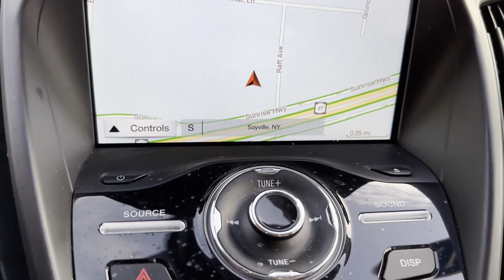Used 2017 Ford Escape Titanium 1FMCU9JD0HUE11678 Sayville, Patchogue, Smithtown, Bay Shore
2017 Ford Escape Titanium 1FMCU9JD0HUE11678 Video

This 2017 Ford Escape Titanium 1FMCU9JD0HUE11678 is full of phenomenal features such as: